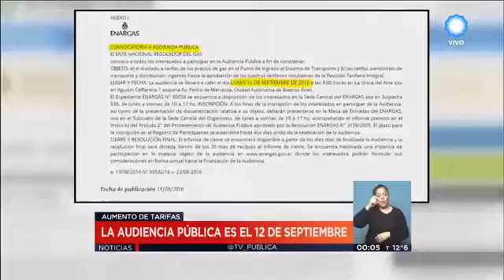Jorge Albertsen en la TV Pública.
Las audiencias públicas por los aumentos de tarifas de gas